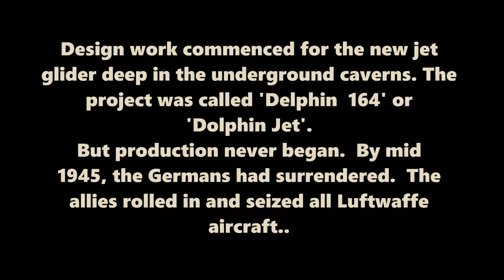Test Flight of the Dolphin Jet 164 EDF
Zeta Science's Dolphin EDF Jet in He-162 Paint Scheme with fake backstory!